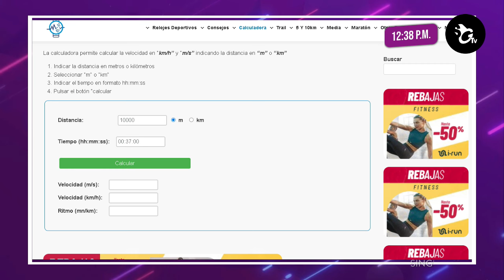Fotomultas: la polémica y el debate que genera la llegada de una empresa de control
Desde los que piden a gritos reparaciones e iluminación a los que se ponen contentos porque quienes conducen a alta velocidad serán multados, todos quieren opinar.